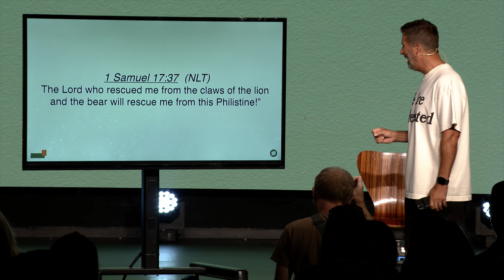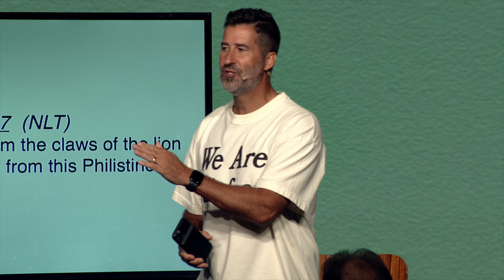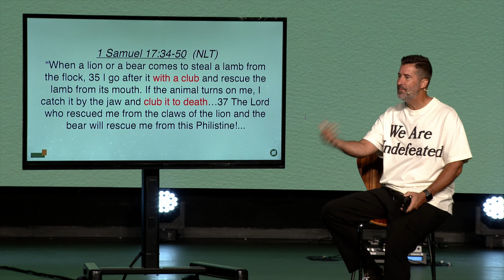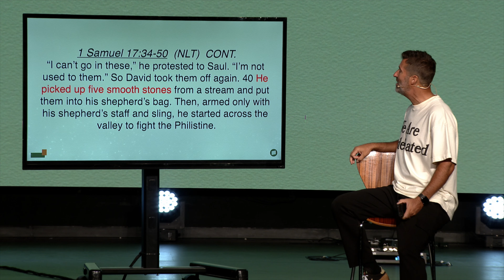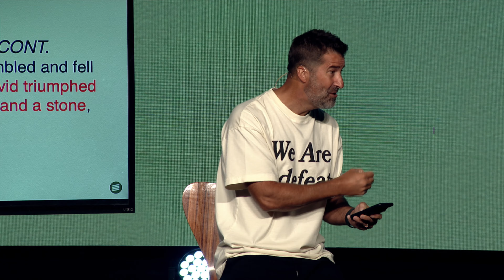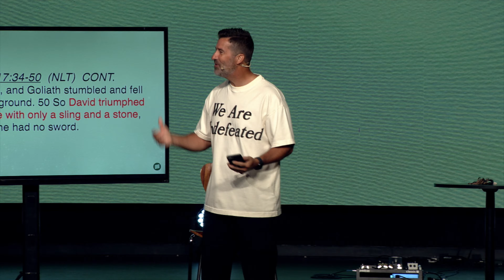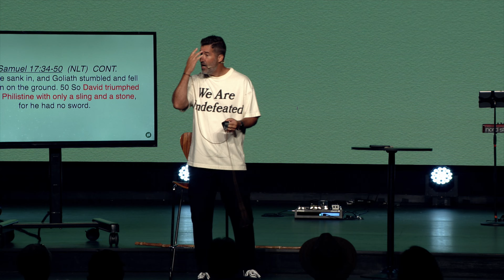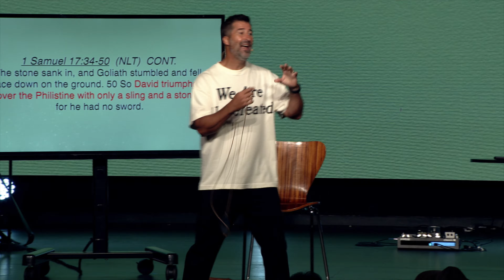Jared Ming - Do It Again - God Wants To Do A New Thing - 9/19/21